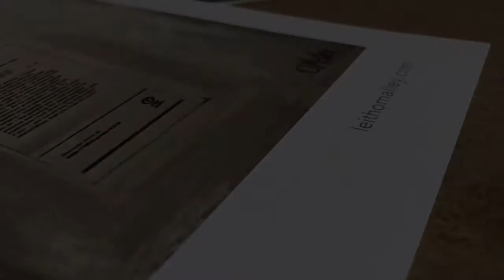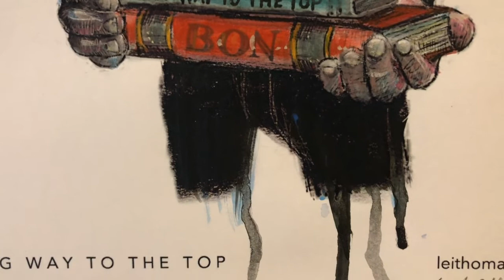Leith O'Malley Artist Edition Embellished and Signed Prints.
Artist Edition Prints are unique pieces of art, and have been hand touched or embellished by the artist. These new editions from Leith O'Malley use different materials (water colour, ink, pencil) and every prints is unique and different from each other.
Contact artist for more details about acquisition via website.